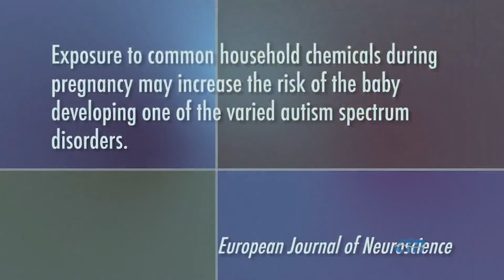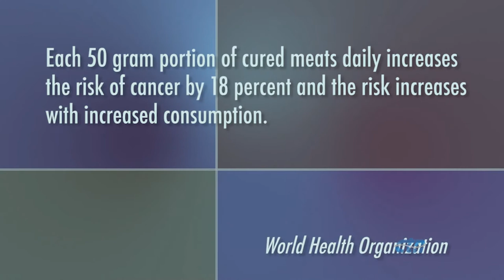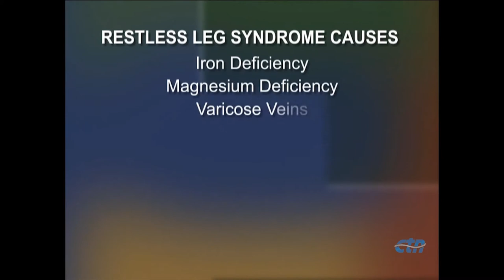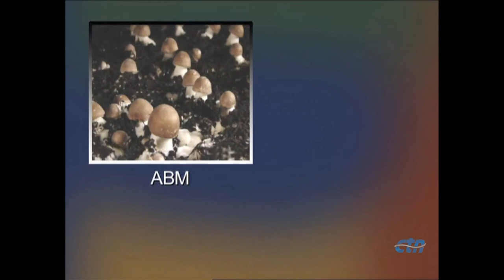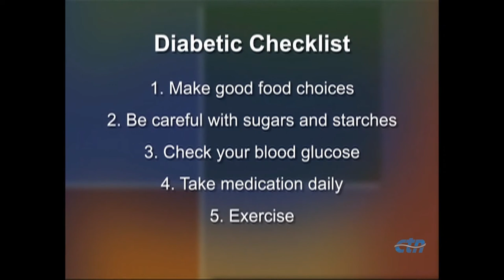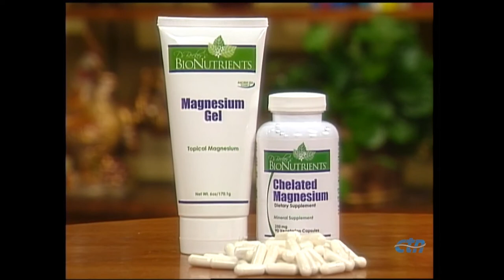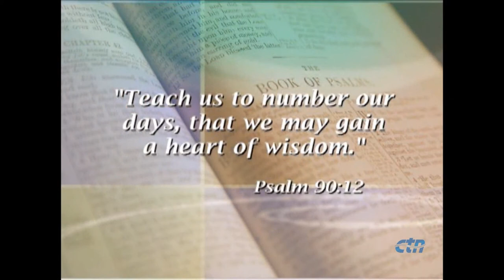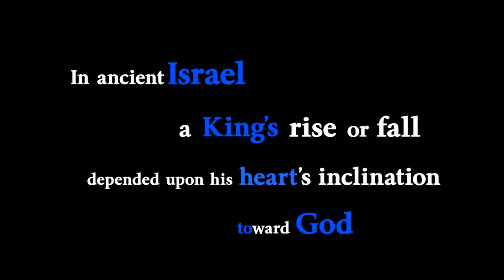Amazing Properties of Olive Leaf